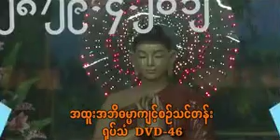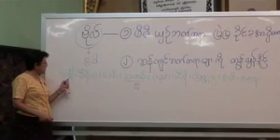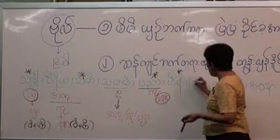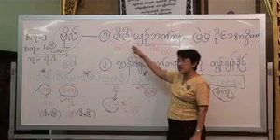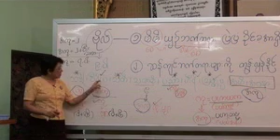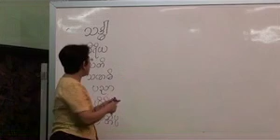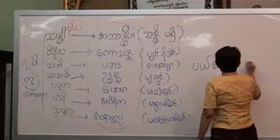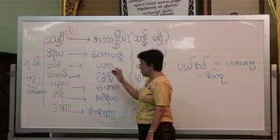၂၀၅။ တတိယဆင္႔ပို႔ခ်ခ်က္ ပစၥည္းပိုင္း-ပ႒ာန္းပိုင္း(၁) ပို႔ခ်ခ်က္ အမွတ္စဥ္ (၈) ဆိုရိုး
၂၀၅။ တတိယဆင္႔ပို႔ခ်ခ်က္ ပစၥည္းပိုင္း-ပ႒ာန္းပိုင္း(၁) ပို႔ခ်ခ်က္ အမွတ္စဥ္ (၈) ဆိုရိုး